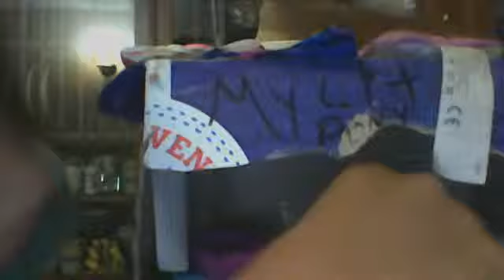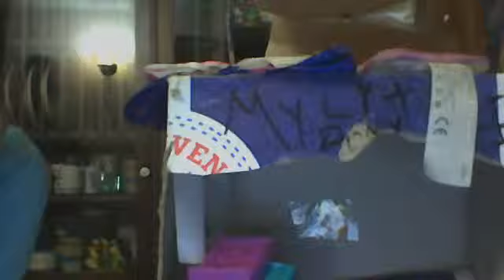mi casa de ponys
la ise con una caja de carton y trae una foto de celestia y applejack tiene  tres pisos y unas escaleras